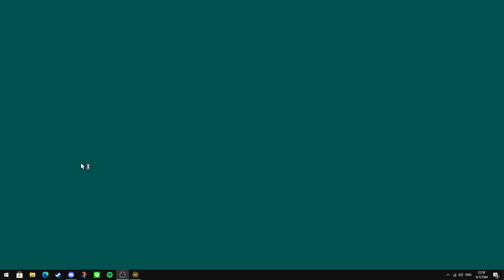Duo expansion - 2v2 - Rise of the East r78 (C&C red alert 2)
The match info:
  2 v 2
A1time
Ragnaros(AK74 K2Cr2O7)
 vs
Darkraia
Hmshark

Map info:
Dusk Till Dawn(4)

I copy this from hmshark :isopepe:
I copy this from ocey :is: